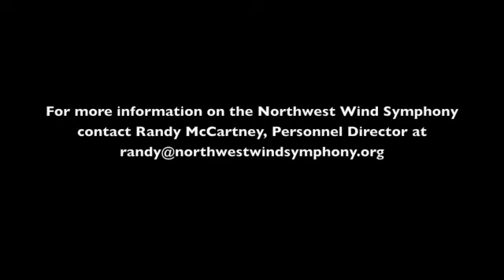NWWS Concert "Danza Final" by Aberto Ginistera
The Northwest Wind Symphony plays Danza Final by Aberto Ginestera.
Directed by Dr. Edward Higgins at the April 21, 2012 "Shall We Dance" Concert.  Centralia College Corbet Hall, Centralia Washington.